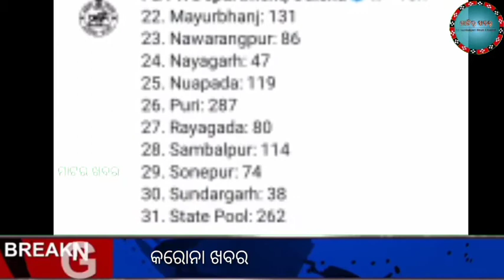ଆଜିର ଖବର //today headlines//ଝାରସୁଗୁଡା ନ କରୋନା ବଡ଼ଘୋଟଲା